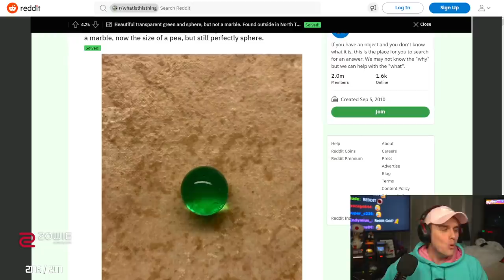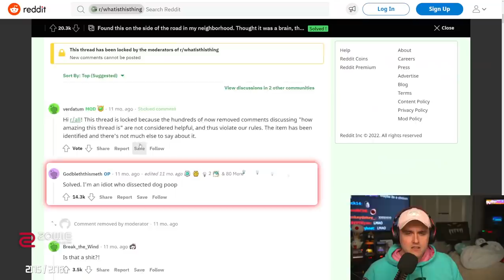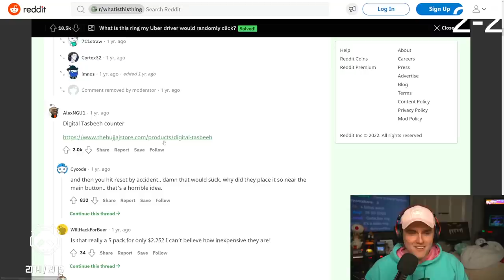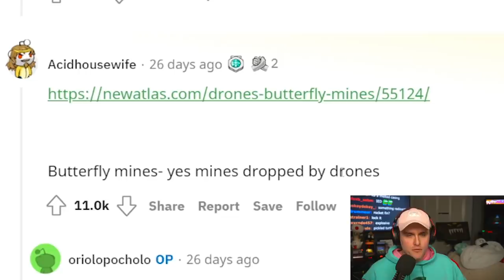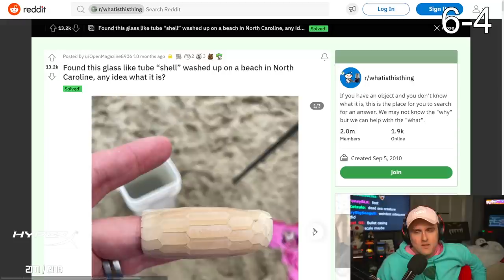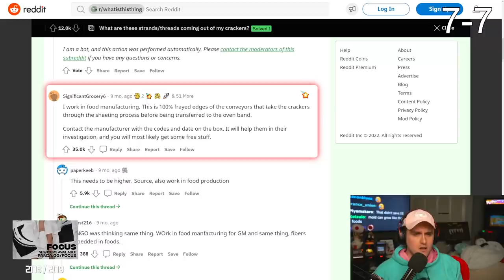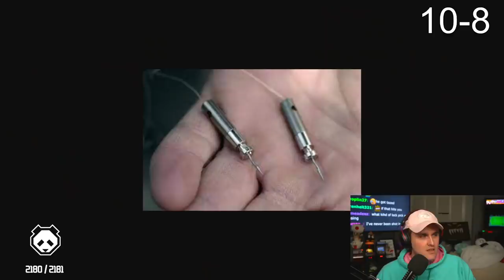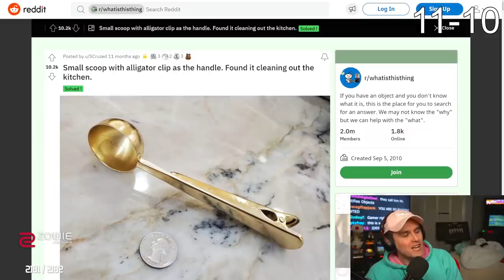I tried to guess THESE objects. It did NOT go well.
Coney shows his community one of his favorite subreddits called r/whatisthisthing, where people submit pictures of things with the hope that the internet will help them figure out what that thing is! Coney with his Twitch chat works together on figuring out what these objects are... Can you guess them all?